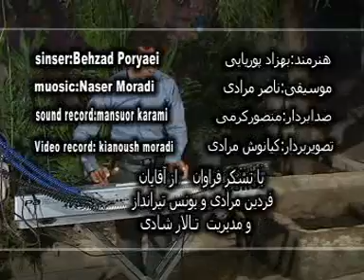Behzad Poryaei(بهزاد پوریایی)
عرش فیلم